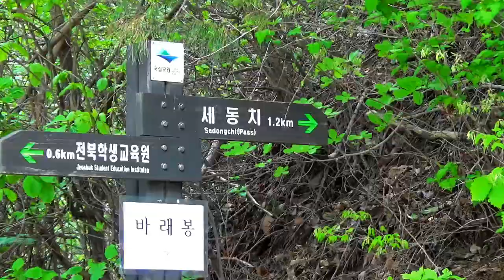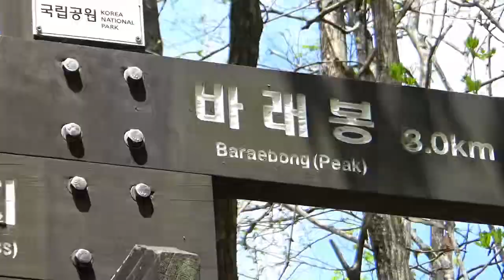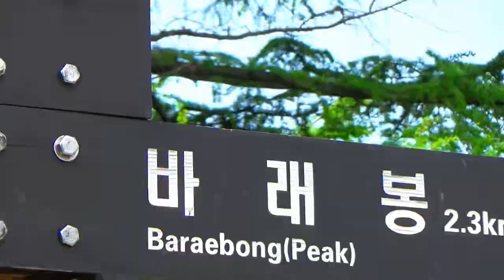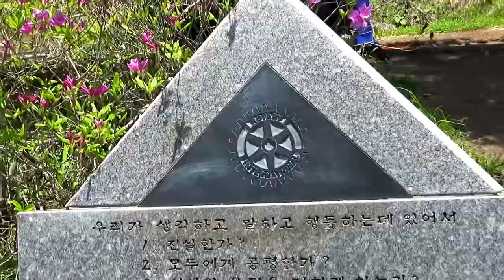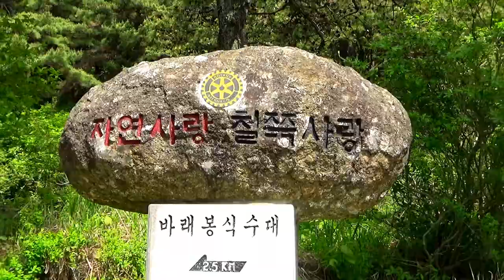지리산 자락 바래봉 철쭉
지리산 바래봉  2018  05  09 수요산행